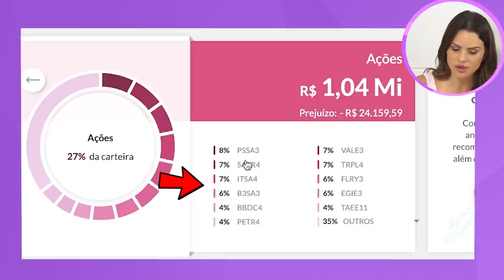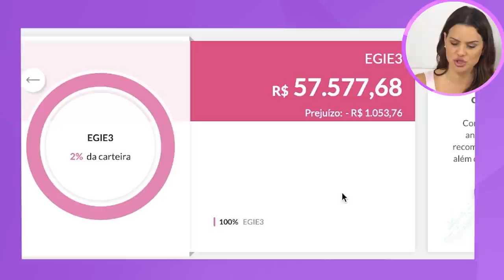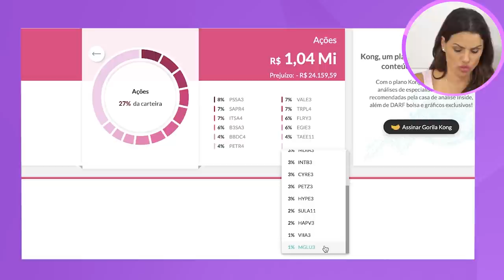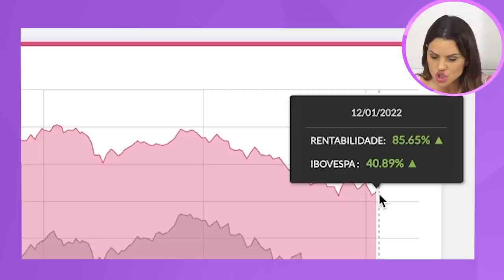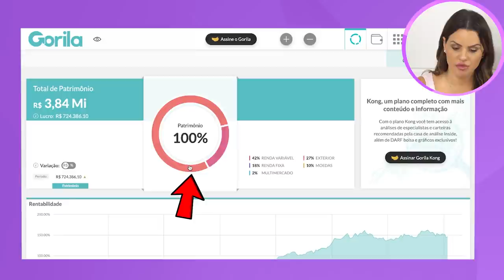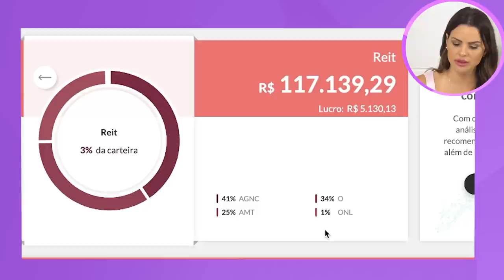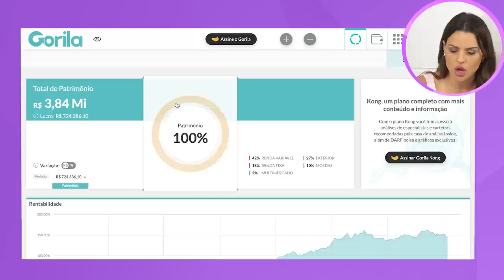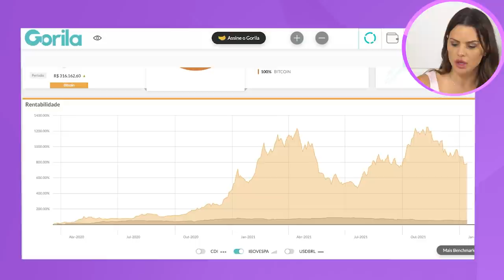Como INVESTI R$ 139 MIL nesse mês | CARTEIRA RIQUEZA EM DIAS #20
Como está investido o meu patrimônio hoje, da carteira pública do riqueza em Dias? Nesse vídeo vou te mostrar a minha carteira, e como eu investi no mês de agosto.

O que você verá nesse vídeo:

00:00 Introdução
00:28 No que eu investi
01:13 Compras Brasil
02:00 diversificação da carteira
04:34 Fundos imobiliários
05:31 rentabilidade da carteira
06:30 Compras exterior
09:00 Como e por onde saber a rentabilidade da carteira